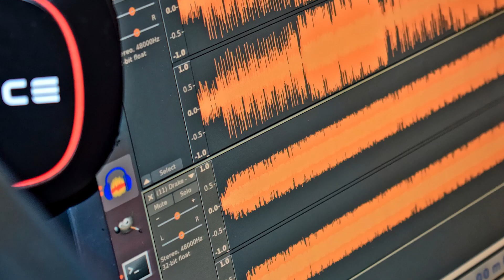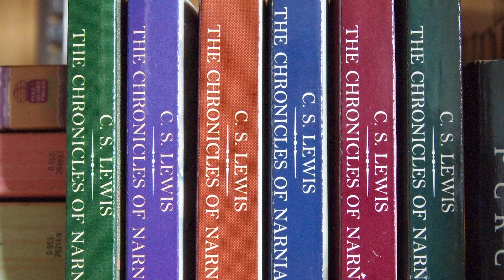The Loudest Sound EVER Recorded Underwater - The Bloop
What or who is responsible for the loudest sound recorded underwater? Here's the mystery surrounding The Bloop.

In 1997, a strange and loud sound was heard in the Southern pacific when researchers were on lookout for volcanic activity underwater. These researchers used hydrophones to record the sound, which occurred multiple times, was heard from more than 1500 km away and was  unlike anything they have heard before. Due to the unique characteristic of the sound, it was dubbed "The Bloop". The interest it has garnered over the last two decades has made it one of the exciting mysteries of the ocean. Who or what is responsible for this mysterious noise?